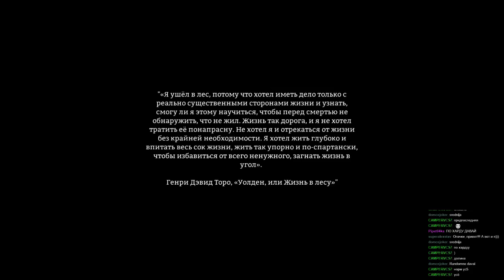Стримчанский по The Long Dark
Запись первой части стрима от 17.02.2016

Ключевые слова канала:
прохождение, зомби, кооп, шутер, экшн, RPG, летсплей, игры, хоррор, инди, PS4, PlayStation, первый взгляд